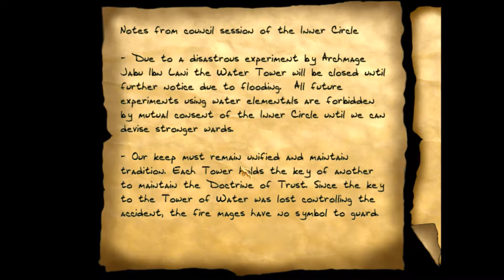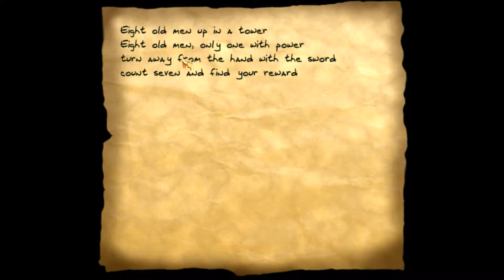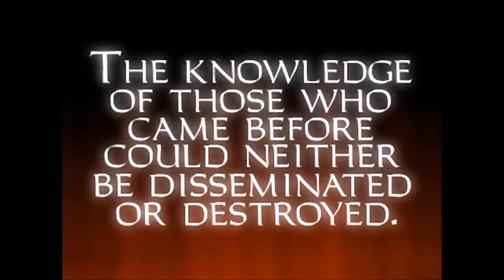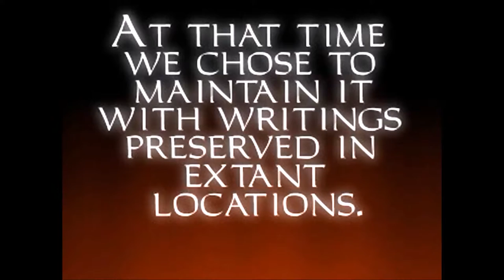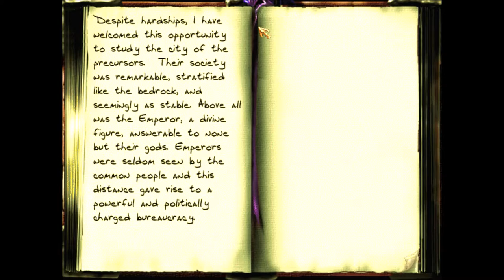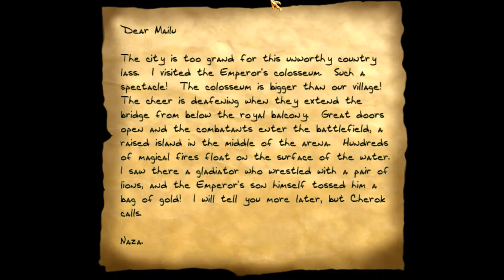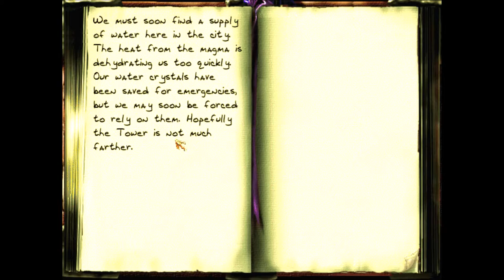(ANCIENT MOTION SENSORS) Thief Gold Blind + Expert Difficulty #23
This is my blind let's play of Thief Gold (The Dark Project).
I'm playing the Steam version if this game and I am using the following mods: